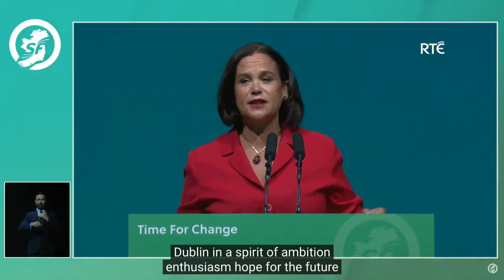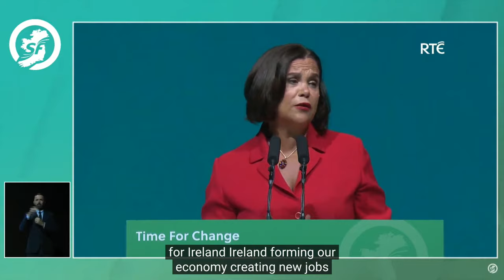In full: Mary-Lou McDonald addresses the Sinn Fein party conference in Dublin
Sinn Fein leader Mary-Lou McDonald addresses the party's conference in Dublin